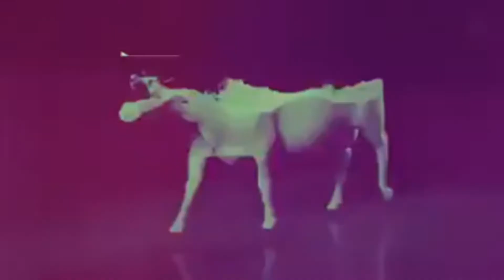Best edited Bayan Of Molana Tariq Jameel sahib db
.☆☆☆Zabardast☆☆☆.
Best edited speach of Molana Tariq Jameel sahib.